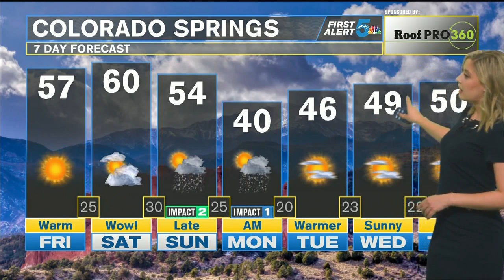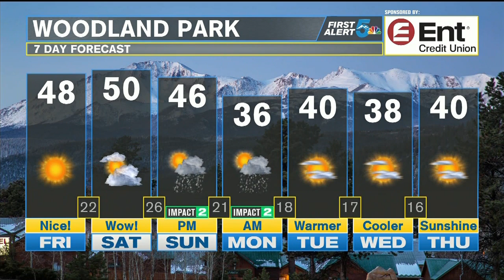Glorious weather expected in Colorado heading into the weekend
Great weather is expected today with LOTS of sunshine and warm temperatures. Winds should remain light today as well.